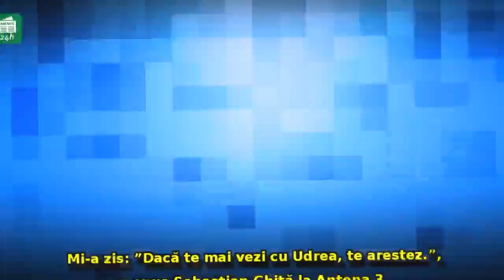Dezvăluirea lui Ghiță care a scos-o din minți pe Elena Udrea: 'Deci oamenii erau arestați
Dezvăluirea lui Ghiță care a scos-o din minți pe Elena Udrea: 'Deci oamenii erau arestați nu pentru că făcuseră ceva ilegal'